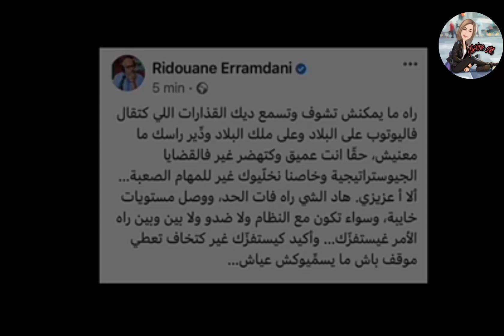نايضة على ملك البلاد💥رد قوي من المغاربة على الاعلام الجزائري بخصوص الملك محمد السادس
نايضة قربالة بخصوص فيديو الملك محمد السادس الذي تهم فيه من طرف الاعلام الجزائري انه في حالة غير طبيعة،والحقيقة ان الملك وهو يتجول في شوارع باريس التفت ليرد السلام على بعض الاشخاص ففقد توازنه واستند على حارسه،الامر الذي خلف جدلا واسعا على منصات التواصل الاجتماعي بين الاعلام الجزائري والاعلام المغربي باقي التفاصيل ستجدونها على قناتهنا وشكرا لكم.
الصحراء_المغربية تسقيف اسعار المحروقات ❗غلاء الاسعار...

Nisrine Ml Chanel هي قناة :
إخبارية، تهتم بنقل أخبار المغرب الإجتماعية ،الإقتصادية والفنية من اخبار الفنانين والمشاهير مع تغطية الأحداث المغربية وكل ما يروج في مواقع التواصل الاجتماعي  ، وتسعى لنشر الوعي العام بالقضايا التي تهم الجمهور وننشد المصداقية وتحترم عقل المشاهد. وليس شرطاً أن يكون المحتوى معبراً عن وجهة نظرنا ولكن نتحرى الدقة والمصداقية نحيطكم علماً أن الأراء والتعليقات التي يتم نشرها من قبل متابعي القناة أو أي أطراف أخرى تعبر عن رأيهم الخاص ولا تعبر أو تمثل وجهة نظر القناة